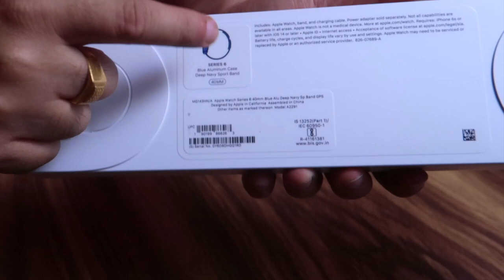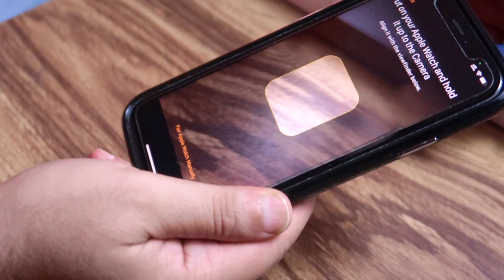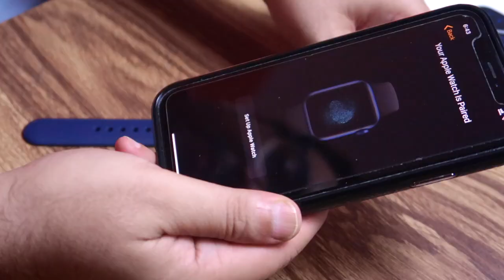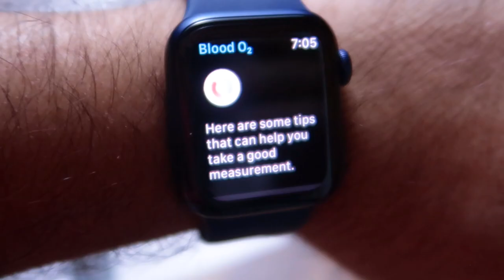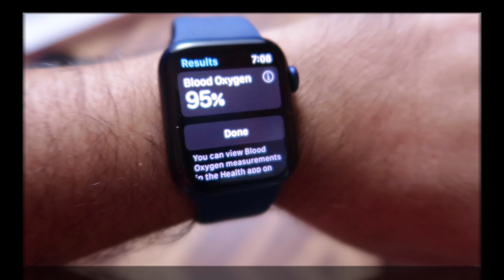Apple Watch Series 6 Unboxing, setup and demo India 2020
This is 40 mm Blue apple series 6 watch

Microphones:
zoom h2n

Gimbal I use :